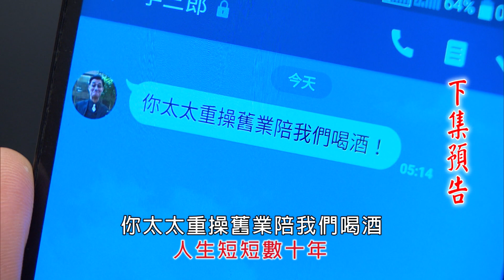[預告]民視幸福來了@20180327